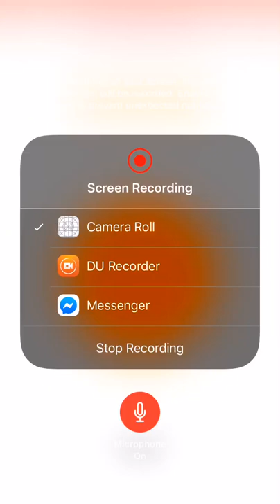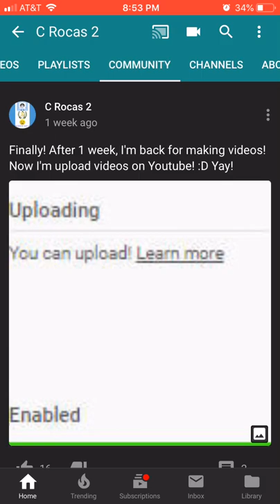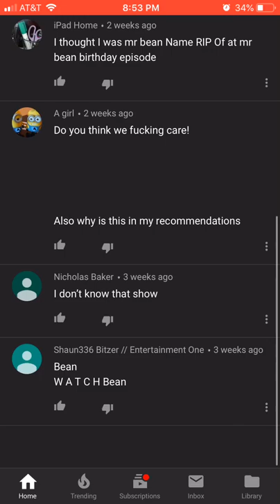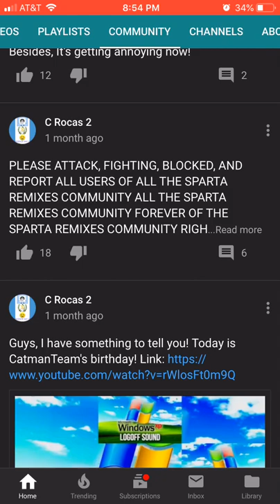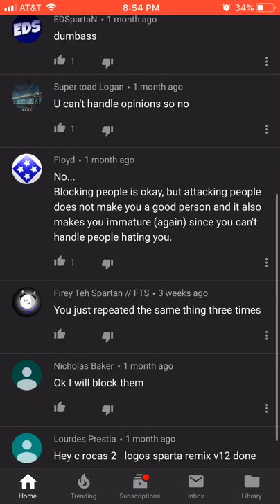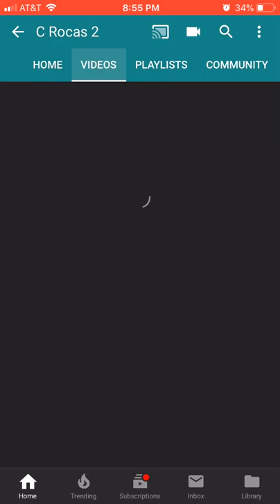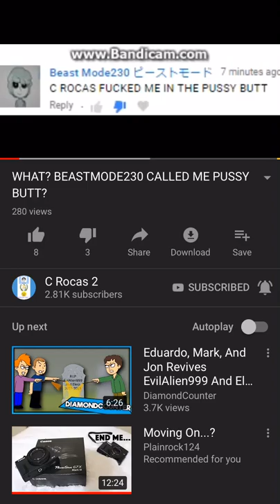Rant on c rocas 2 im not childish